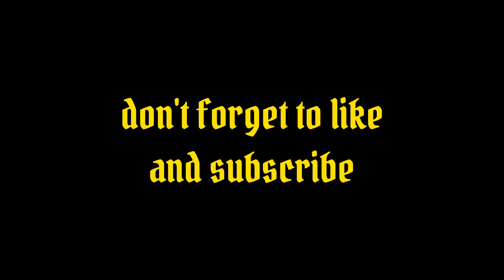Kingdom of the Planet of the Apes | Official Trailer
Already watched
Want to watch
Kingdom of the Planet of the Apes is an upcoming American science fiction action film directed by Wes Ball from a screenplay by Josh Friedman, Rick Jaffa and Amanda Silver, and Patrick Aison, and produced by Joe Hartwick Jr., Jaffa, Silver, and Jason Reed. Wikipedia
Release date: May 24, 2024 (USA)
Director: Wes Ball
Cinematography: Gyula Pados
Distributed by: 20th Century Studios
Film series: Planet of the Apes reboot series
Producers: Amanda Silver, Rick Jaffa, Jason Reed, Joe Hartwick Jr.